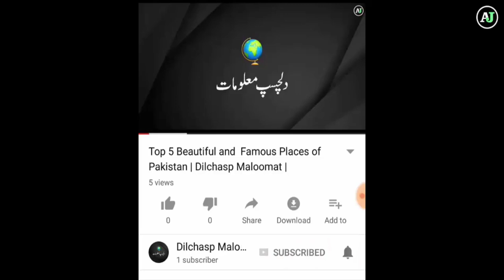This Tiny Sticker Can Allegedly Keep Fruits Fresh for Up to 14 Days in Urdu | Dilchasp Maloomat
Food waste is one the greatest challenges of our time, and fruits and vegetables are particularly problematic, as an estimated 52% of harvests go bad before reaching consumers. But one Malaysian company claims to have come up with a simple and effective solution to this problem – a tiny sticker that keeps fruits from spoiling for up to two weeks.

You’ve probably seen stickers on fruits before, but not like the ones created by Stixfresh. Those common stickers are used solely to provide consumers with information about the grower and how the fruit was grown, but Stixfresh has a completely different purpose. It contains a special, all-natural formula that slows down the ripening process, keeping the fruit fresh and juicy for much longer.

Stixfresh are made with 100% organic materials and contain a mixture of ionized Sodium Chloride and beeswax, which helps slow down the bacterial activity in the fruit, and thus delaying the ripening process. That sounds like a very basic explanation  of how these stickers work, but the company insists that the stickers are completely safe, so safe in fact, that you can actually eat them.

Stixfresh founder Zhafri Zainudin says that he came up with the idea for the stickers four years ago, after visiting a friend who operated a fruit stall. The man complained about losing money every day due to spoiled fruits, but seemed resigned, as he knew that there was no way to stop nature from taking its course. However, the Malaysian entrepreneur had another idea.

“It got me to thinking. Maybe I couldn’t stop nature, but could I slow it down?” Zainudin writes on his company’s website.

The Malaysian businessman partnered with Selangor university Universiti Putra Malaysia, research institutions and agencies such as Mardi and Standard and Industrial Research Institute of Malaysia, and more recently with Bogor University and University of South Australia, to develop and test his stickers. It took him three years to perfect the manufacturing process and efficacy of his innovative product.

Originally, Stixfresh stickers were only used to prolong the shelf-life of mangos, but the company later realized that they also worked on other fruits of approximately the same size and with similar texture, like avocadoes, papaya, dragon fruit, star fruit, apples, and pears.

According to Stixfresh, their revolutionary stickers not only slow down the ripening process, but also inhibit the development of molds on fruits.

The Malaysian company claims that there are many products that promise to preserve the freshness of fruits for longer, but their stickers are the only solution that uses 100% natural ingredients.